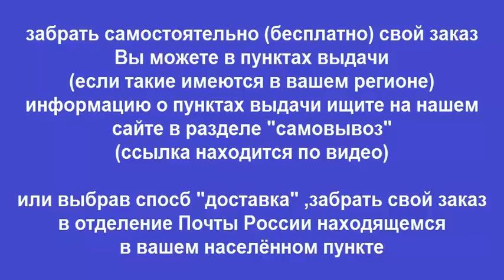Руководство по ремонту HONDA ACCORD